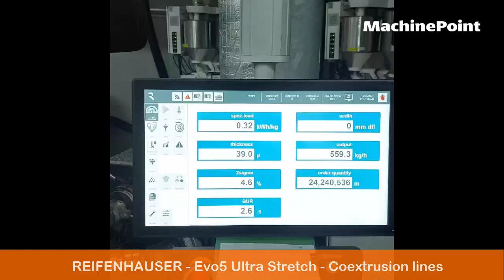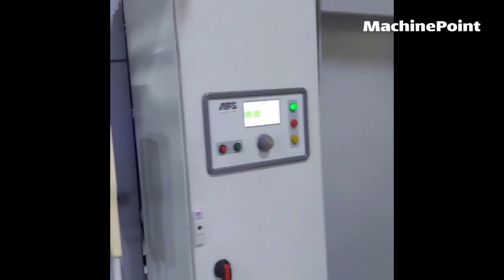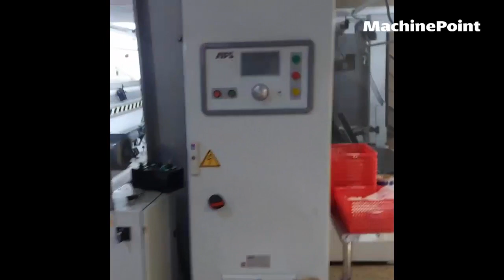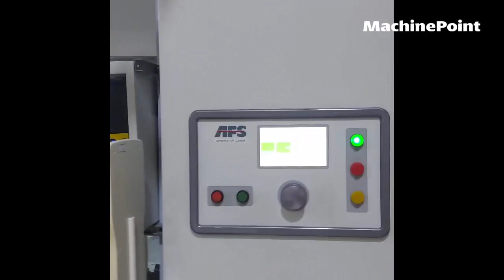REIFENHAUSER Evo5 Ultra Stretch Coextrusion lines | REIFENHAUSER Machines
🟠 REIFENHAUSER Evo5 Ultra Stretch in production.
🟠 MachinePoint presents you a used Coextrusion lines for sale, from year 2018. The brand is REIFENHAUSER and the model is Evo5 Ultra Stretch. Materials are PE, PP, PA, EVOH, tie and Film Width (Max) is 2.600 mm. This machine is classified under 7. Film\Film Extrusion and Blown film extrusion in MachinePoint inventory.